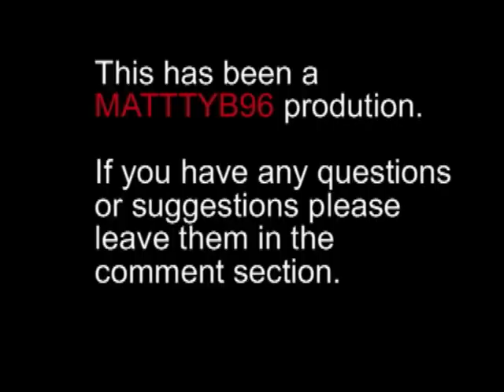Predator Missile Montage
A short Predator Missile Montage on  Modern Warfare 2. (PS3)